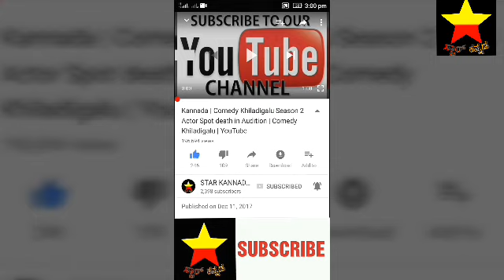bbk6 winner | ಫಿನಾಲೆ ಟಿ.ವಿಯಲ್ಲಿ ಬರೋದಕ್ಕಿಂತ ಮುನ್ನವೇ ವಿನ್ನರ್‍ ರನ್ನರ್‍ ಸೀಕ್ರೆಟ್ ಹೊರಬಿತ್ತು ನೋಡಿ?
ಬಿಗ್ ಬಾಸ್ ಫಿನಾಲೆ ಟಿ.ವಿಯಲ್ಲಿ ಬರೋದಕ್ಕಿಂತ ಮುನ್ನವೇ ವಿನ್ನರ್‍ ಹಾಗೂ ರನ್ನರ್‍ ಸೀಕ್ರೆಟ್ ಹೊರಬಿತ್ತು ನೋಡಿ?

biggboss 6

bbk6

biggboss 6 winner